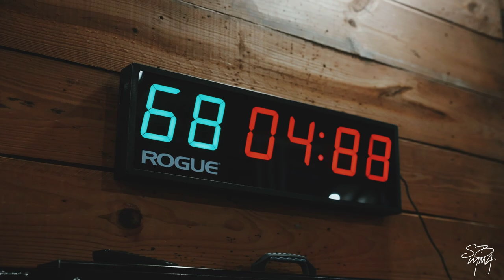sled challenged smashed! is Sean Brady wife a distraction? best friend roast, cold tub? (PART 2)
Sean Bradys wife Kristen smokes the sled challenge and Sean continues to train In preparation for ufc 280. unique relationship on display with his best friend and brand partnership seems to be on the up and up. Sean speaks on if having your spouse around during camp is a distraction.

song - "Drown" by @robbiecasablanca  IG
filmed by - @withinthematte3037 ig @_curtisee